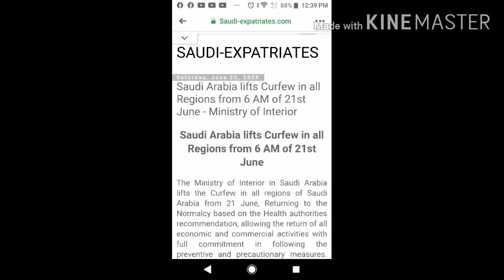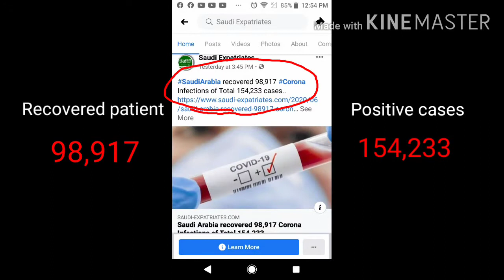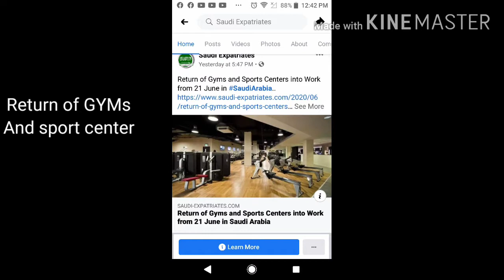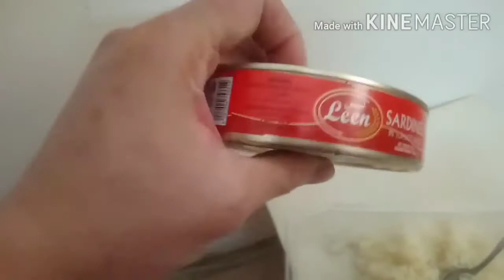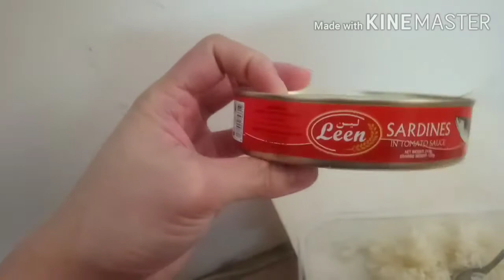BALIK NORMAL|| SAUDI ARABIA